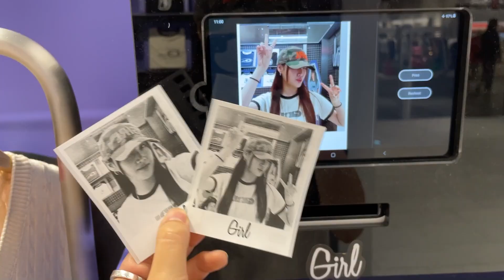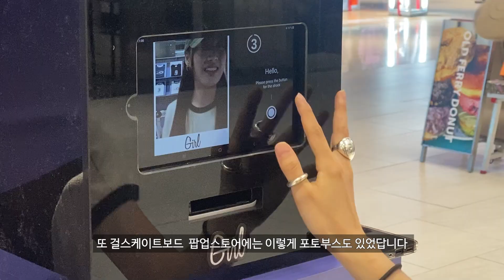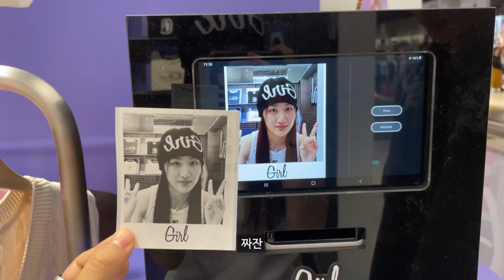핫한 브랜드 다모은⚡️더현대서울 여름쇼핑 VLOG 🛍️ 마뗑킴,미스치프,레이브,걸스케이트보드,EQL,thehyundaiseoul,matin kim,mschf,슬리브리스,반팔추천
안녕하세요! 이제 진짜 여름이에요. 🌞
오늘은 여름 준비를 위한 더현대서울 여름쇼핑 브이로그를 가져왔어요!
이미 핫한 브랜드부터 여러분들께 소개해드리면 좋을 것 같은 떠오르는 신규브랜드 팝업스토어까지!
더현대의 메인이라고 할 수 있는 B2층 위주로 둘러보았는데 그럼 함께 구경해요👀❤️‍🔥

건강하고 행복한 한 주 되세요 ♥

🛒 걸스케이트보드 GIRLSKATEBOARDS

ADVERTYPE LOGO RINGER TEE (IVORY)
KRW 39,000

ARCH LOGO PATTERN GRAPHIC CAP camo
KRW 54,000

TYPO LOGO BASIC SHIRT stripe
KRW 79,000

SLOGAN LOGO SLEEVELESS TOP white
KRW 39,000

UNBOXED OG LOGO COTTON SHORTS charcoal
KRW 129,000

SLOGAN LOGO TEE white
KRW 39,000

STRAIGHT DENIM PANTS light blue
KRW 159,000

🛒미스치프 MSCHF

RHOMBUS KNITTED HOODIE_ROSE BROWN
￦108,000

CUSHION MINI CROSS BAG_BLACK 쿠션 미니 크로스백
￦52,000

RHOMBUS RUNNING CAP_KHAKI GREY 런닝캡
￦48,000

BOWLING BAG_LIGHT GREY 볼링백
￦148,000

🛒레이브 RAIVE

2 Way Zipper Cropped Knit Top (Ivory) 투웨이 지퍼 크롭 니트탑
₩138,000

Knitted Hats (Ivory)
₩63,000

2 Way Zipper Cropped Knit Top (black)
₩138,000

Cropped Denim Jacket (Beige) 크롭 데님 자켓
₩188,000

Denim Pocket Mini Skirt (Beige) 데님 포켓 미니 스커트
₩128,000

🛒 마똉킴 MATIN KIM

CUTTED LOGO CROP TOP IN WHITE 로고 크롭탑
58,000

LETTERING WASHED BALL CAP IN BLACK 레터링 볼캡
68,000

CARGO SPORTY TOTE BAG IN KHAKI 카고 스포티 토트백
218,000

SUMMER SNAP COLLAR KNIT CARDIGAN IN LIGHT BEIGE
128,000

BABY SPORTY TOTE BAG IN GREEN 베이비 스포티 토트백
138,000

🛒 EQL 이큐엘

AWESOMENEEDS 어썸니즈
WAVY LAMPSHADE HAT_FOAMING CHECK BEIGE
68,000

MARGESHERWOOD 마지셔우드
LOG BAG (VANILLA CRINKLE) 로그백
259,000

THE MUSEUM VISITOR 더뮤지엄비지터
HAND PAINTED PIZZA & POCH CORDUROY BALL CAP (BROWN) 코듀로이볼캡
83,000